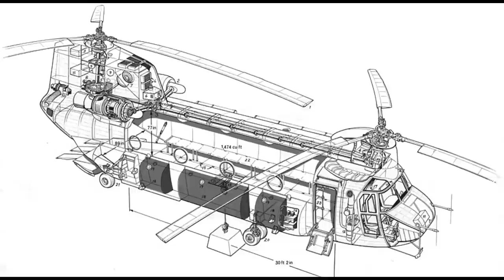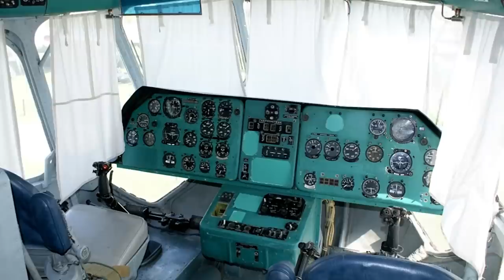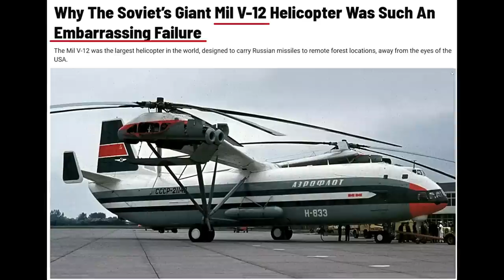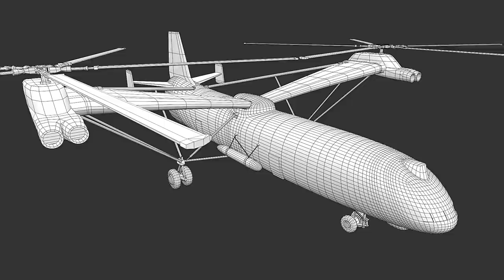'Super-Helicopter' to carry ICBM | Mil V-12, Chinook, Do-31, V-22 Osprey, Mi-26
by
amitupdates
amit updates